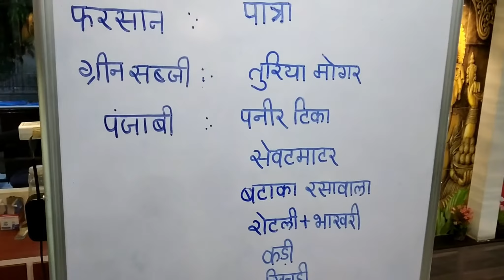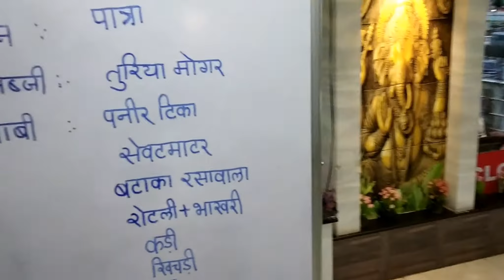You'll love this VLOG ❤️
love you like nothing !